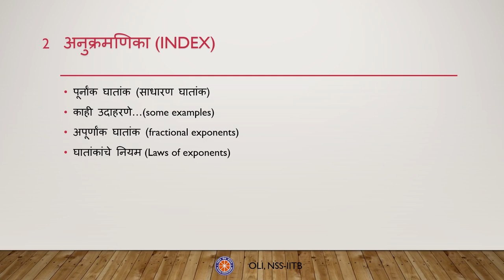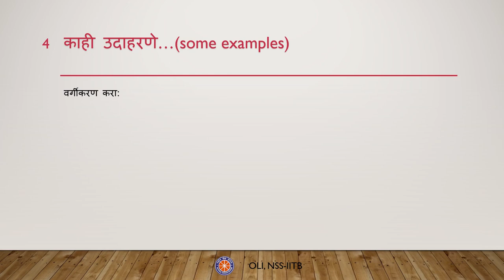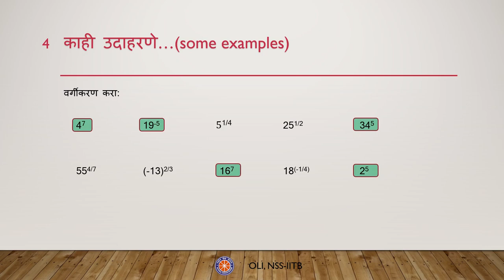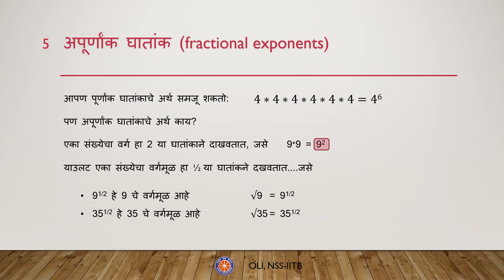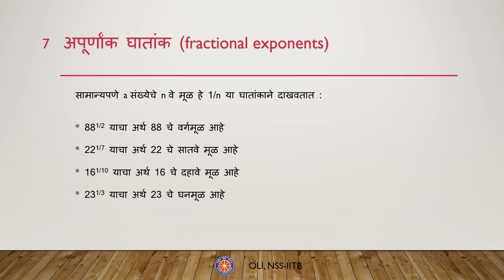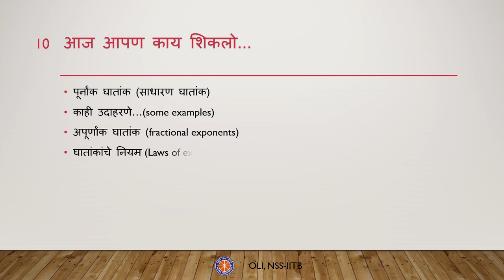घातांक (Exponents) | कक्षा 8 गणित | मराठी | Class 8 Maths, Marathi Medium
Taught by: Atharva Lagwankar
Reviewed by: Sagar Bansod